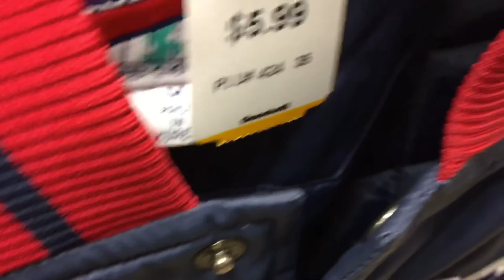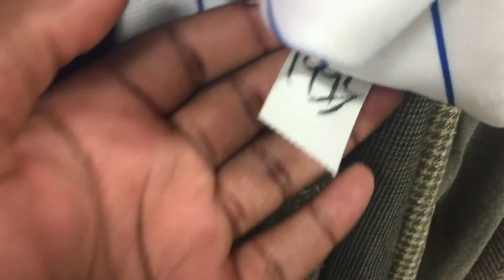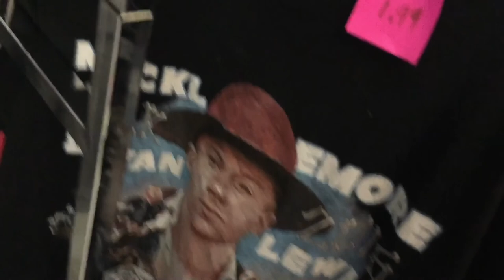Trip to the thrift #1 HOCKEY JERSEYS & POLO RALPH LAUREN !!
Fmoig @kicksoncam_